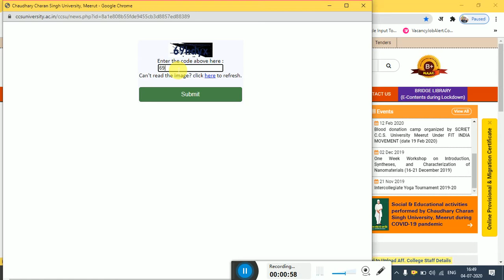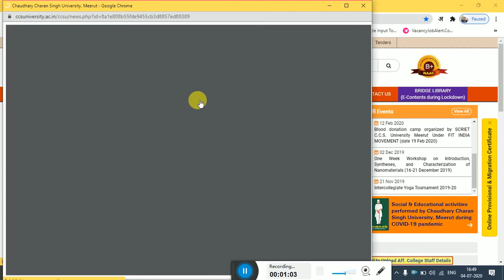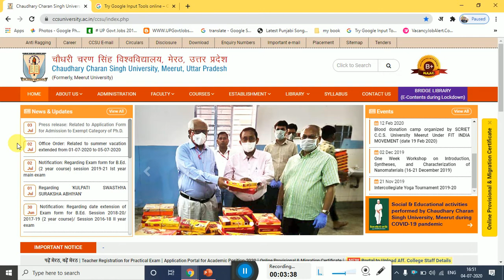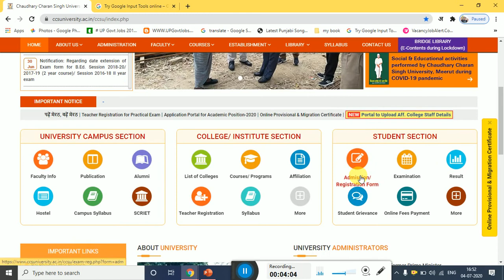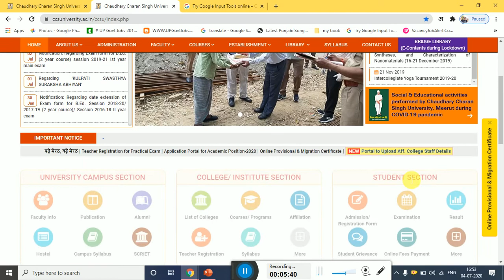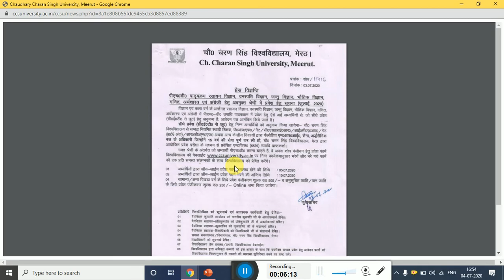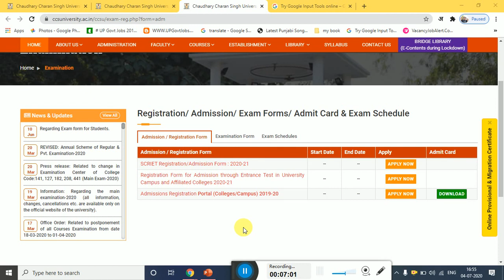CCS UNIVERSITY MEERUT NEW UPDATE PH.d ADDMISSION FROM NOTICE 2020 Apply online from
CCSU UNIVERSITY MEERUT NEW UPDATE

CCSU notice  LINK :=